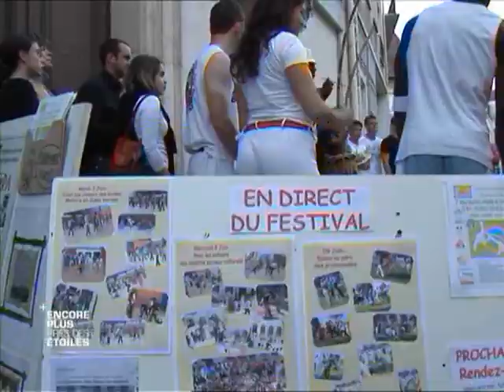Mestre Iram Plus proche des étoile juin 2005 - n°2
Mestre Iram émition de télévision "Plus proche des étoile" sur FR4 juin 2005 - n°2.mpg